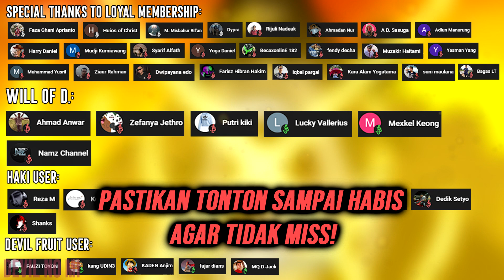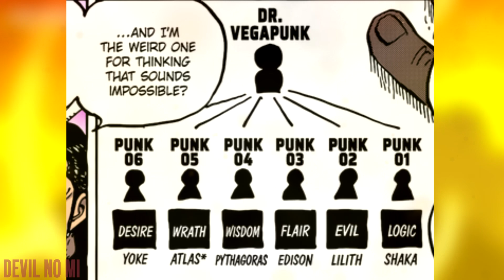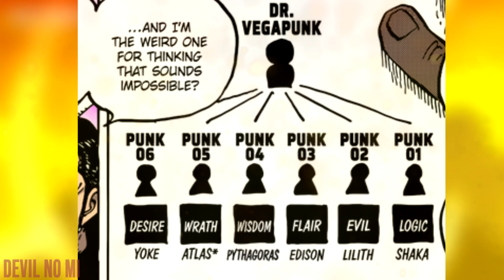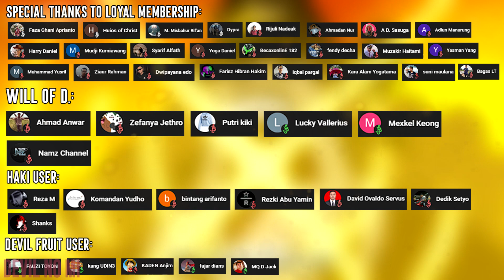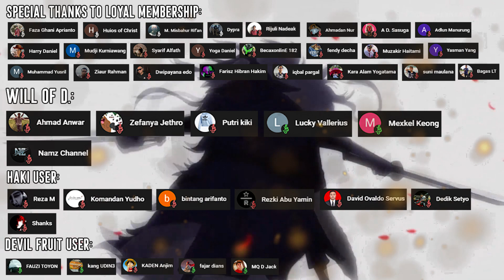SPOILER OP 1065! BERSATUNYA KE-6 VEGAPUNK! SERAPHIM JINBE MUNCUL! - One Piece 1065+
Spoiler OP 1065!

► GRATIS SAHAM
Mau jadi pemilik Perusahaan Luar Negeri seperti Apple, Google, atau Tesla? Langsung Bangga-kan ke teman kalian bahwa kalian jadi OWNER dari Saham besar tersebut. Langsung klik link ini untuk dapatkan bonus Dollar dan Saham:

► Join membership